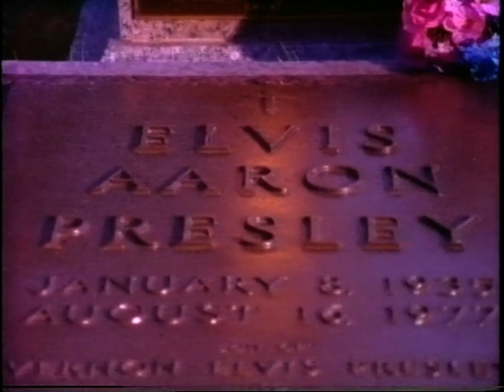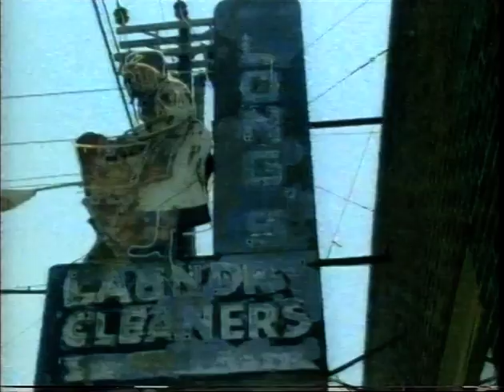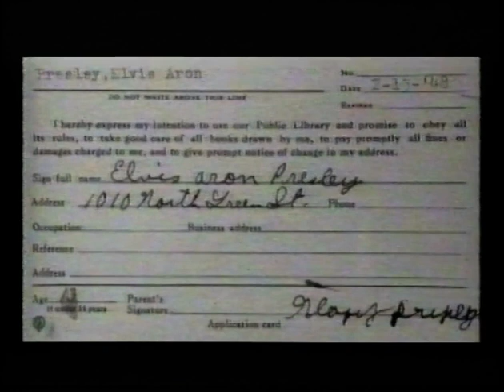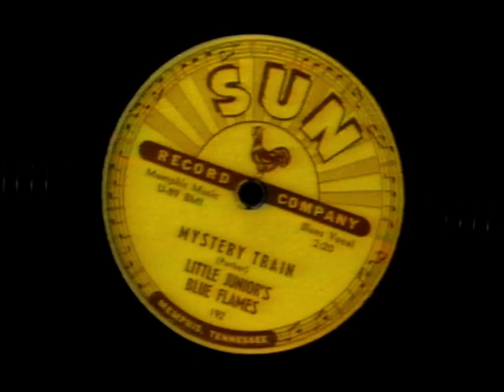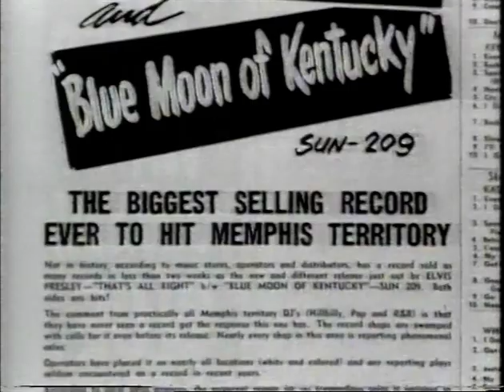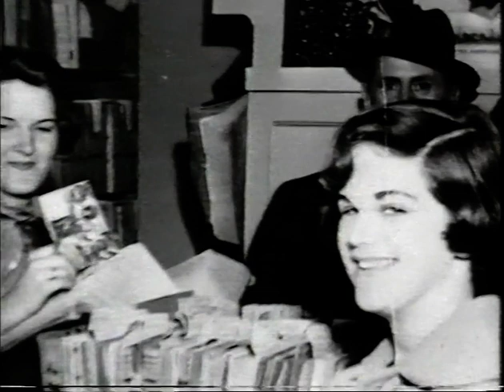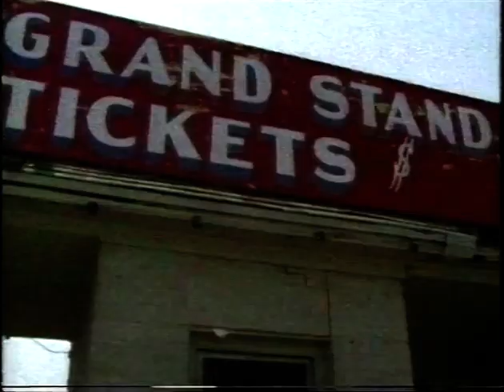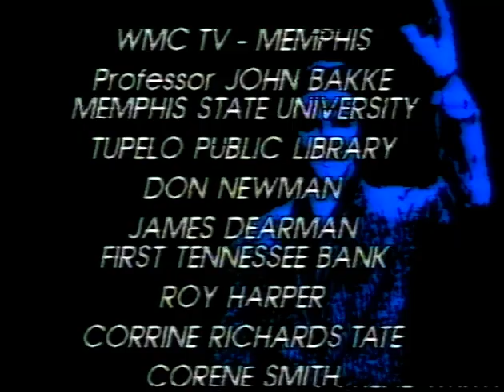PRESLEY - I DON'T SING LIKE NOBODY AUGUST 16 1987 ELVIS DOCUMENTARY PART 1 SAM PHILLIPS SUN RECORDS